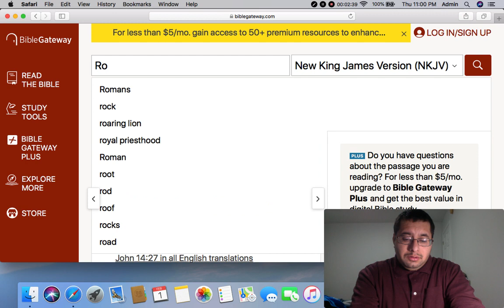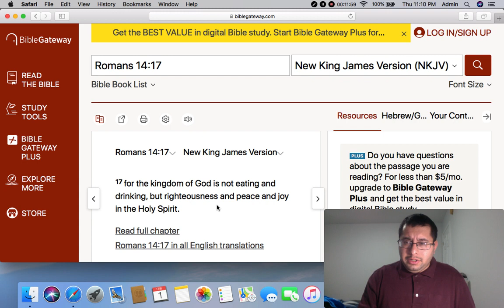Kingdom talk: What is like to feel peace?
Scripture ref: Psalm 29:11;John 14:27; Romans 14:17
Today's topic I want to talk about peace and what is true peace.